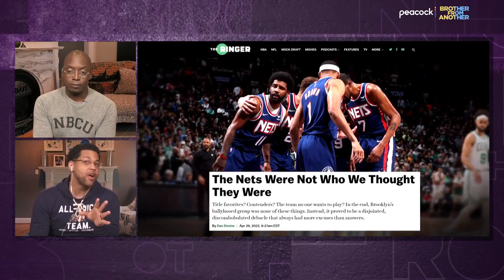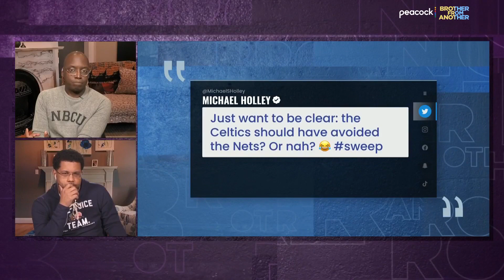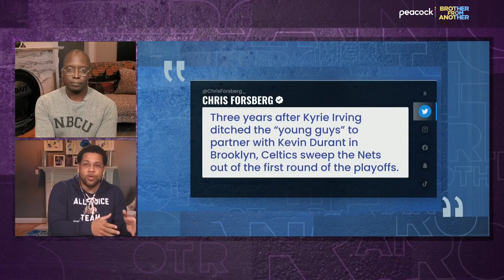'People fell' for Brooklyn Nets hype - Michael Smith | Brother From Another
Michael Smith and Michael Holley react to the Boston Celtics sweeping the Brooklyn Nets in the first round of the playoffs, and look back on the makeup of this season's Nets team to see where it all went wrong.